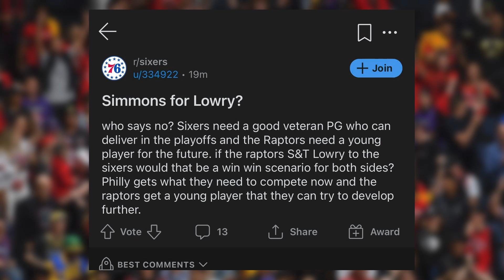Ben Simmons Got EXPOSED.. This is the 76ers Biggest Regret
After 8 points in game 5 against the Atlanta Hawks on 2-4 shooting and 4-14 FT(!) Ben Simmons and the Philadelphia 76ers have been EXPOSED for not trading the Raptors for Kyle Lowry.